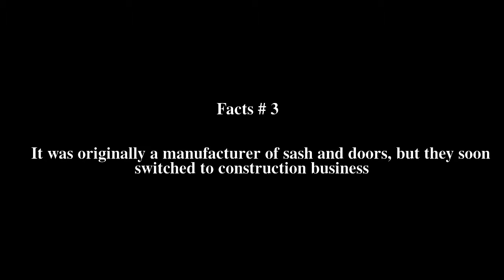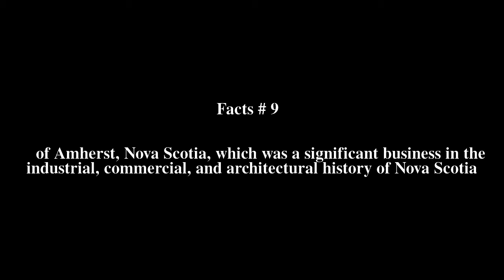Rhodes Curry Company Top # 9 Facts